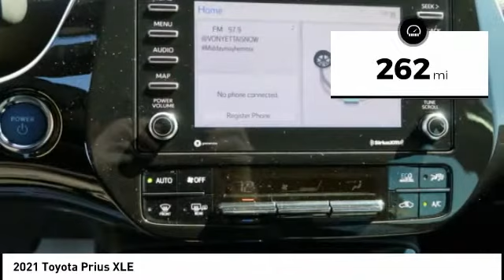2021 Toyota Prius Hendersonville NC 21C0475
2021 Toyota Prius XLE

1409 Spartanburg Hwy.

You'll love this 2021 Toyota Prius. This is a vehicle you'll want to take home. Call and get in touch with Bryan Easler Toyota directly, and be the first to open the vehicle door today!